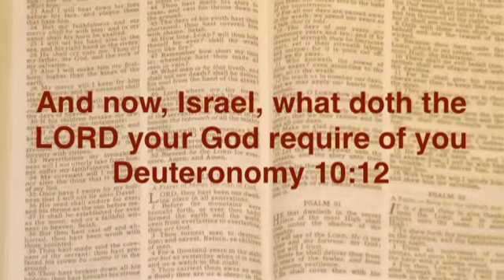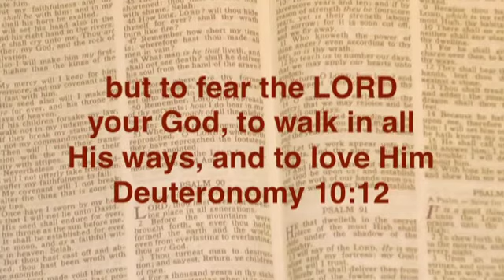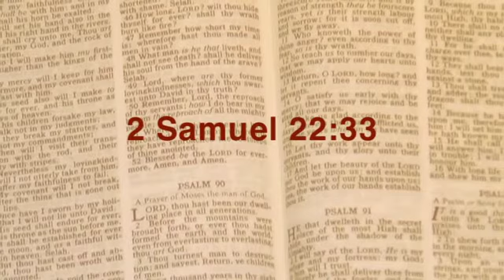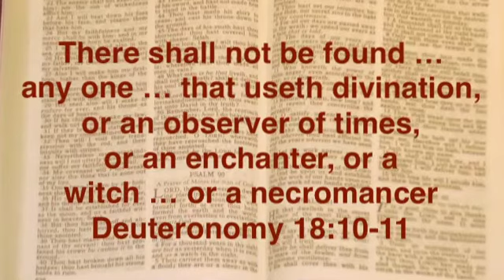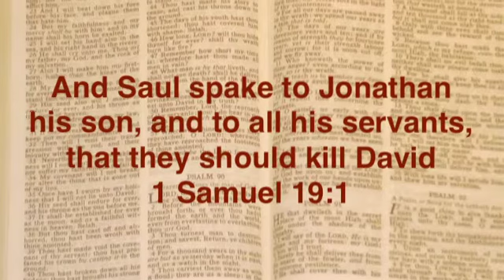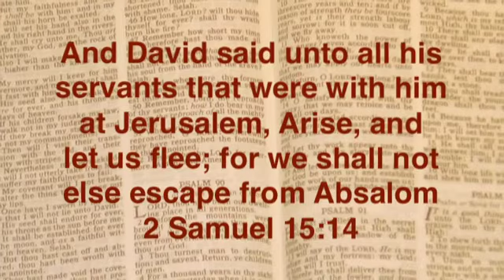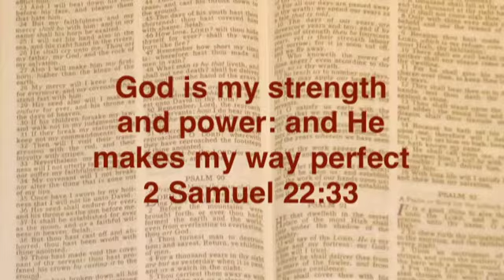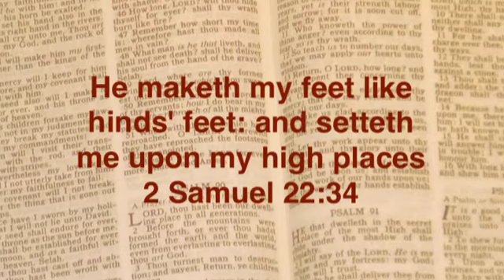God is my Strength and Power - Part 1 by Joshua Daniel